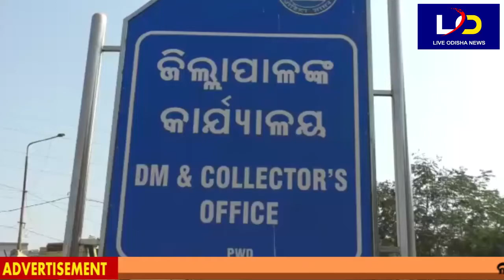Sonepur : ସୂତାକଳର ଘରୋଇକରଣକୁ ବିରୋଧ, ପୁନଃ କାର୍ଯ୍ୟକ୍ଷମ କରିବାକୁ ଦାବୀ